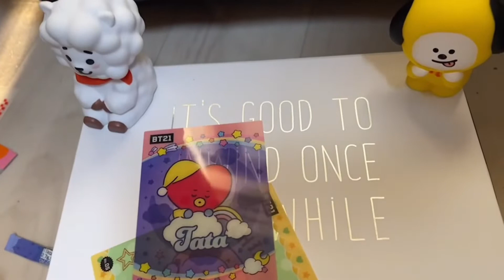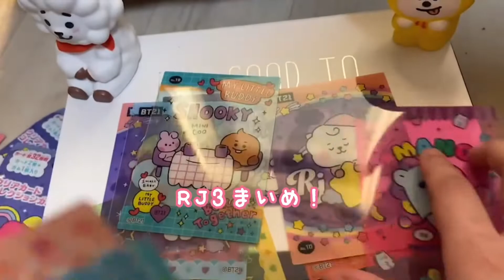☆BT21☆クリアカードコレクションガム開封！推しコンプ⁉︎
BT21クリアカードコレクションガム開封！CHIMMYとRJが引きたいでぃここちゃんです。でもみんなかわいい💕

その他BTS関連動画、ショート動画を多数アップ中！

コメント欄にショート動画集の再生リストもあるよ！